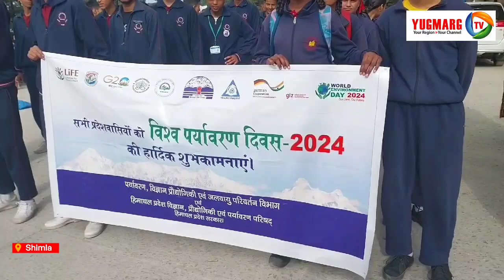जाखू के जंगलों से एक टन कूड़ा किया एकत्रित,स्कूली बच्चों सहित लगभग 300 लोगों ने लिया भाग | YUGMARGTV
विश्व पर्यावरण दिवस के मौके पर शिमला   में पर्यावरण विज्ञान प्रौद्योगिकी और जलवायु परिवर्तन विभाग द्वारा की ओर से स्वच्छता अभियान चलाया गया। इस दौरान विभिन्न स्कूलों के विद्यार्थियों ने रैली निकालकर लोगों को स्वच्छता का संदेश दिया।इस मौके पर स्कूली बच्चों को   पर्यावरण स्वच्छता की शपथ भी दिलवाई गयी।जाखू मंदिर में विश्व पर्यावरण दिवस पर सफाई अभियान का आयोजन के बच्चों ने जंगलों से कूड़ा एकत्रित कर लोगों  को जागरूकता सन्देश भी दिया ।सफाई अभियान के दौरान जाखू के हरे भरे जंगलों से लगभग एक टन प्लास्टिक तथा कूड़ा एकत्रित किया गया।इस सफाई अभियान में स्कूली बच्चों शिक्षकों सहित 300 लोगों ने भाग लिया।  शिमला के विभिन्न स्कूलों ने इस अवसर जागरुकता रैली निकाली ।